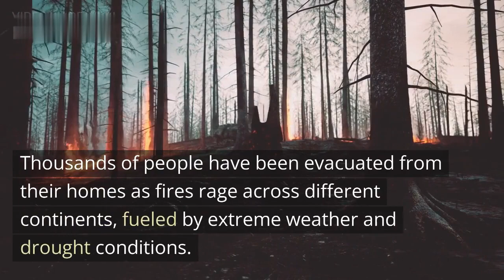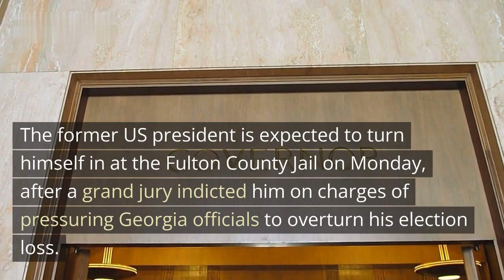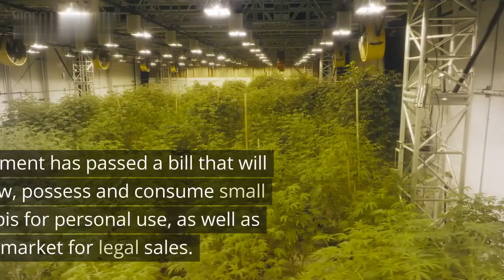Top News Around The World | world news report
world news headlines
world news update
world breaking news
world news
If you want to stay updated on the latest news from around the world, you should watch this video. It covers the top 10 news stories of the day, from politics and business to sports and entertainment. You will learn about the tensions between China and Taiwan, the war in Ukraine, the wildfires in different continents, the rise of a Vietnamese EV maker, the revenge porn case in Texas, the fate of Trump in Atlanta, the Saudi envoy to Palestinians, the wine crisis in Australia, the cannabis bill in Germany, and the mother who killed her three daughters in Ireland. This video is based on reliable sources and provides a balanced perspective on the global issues that matter. Don't miss this opportunity to get informed and educated on the world news report.